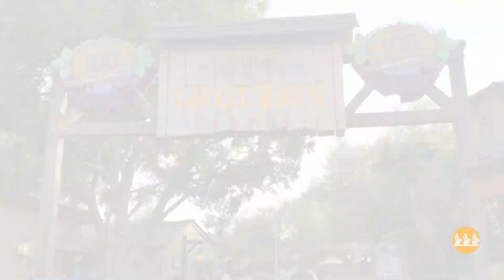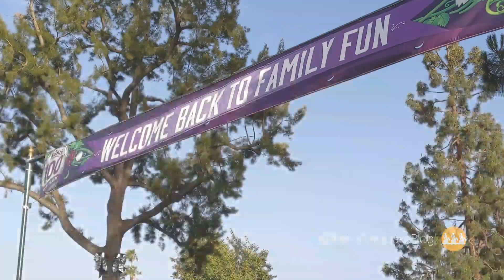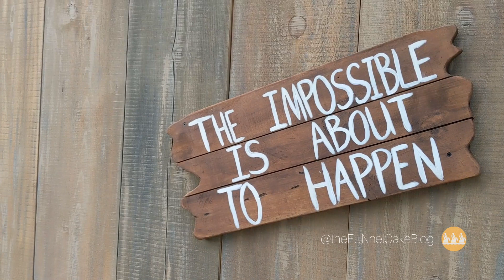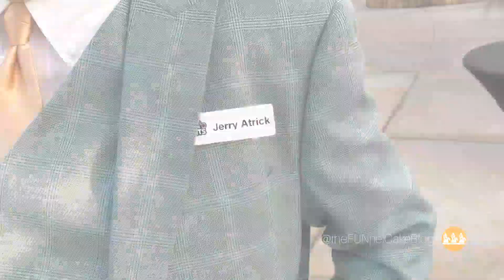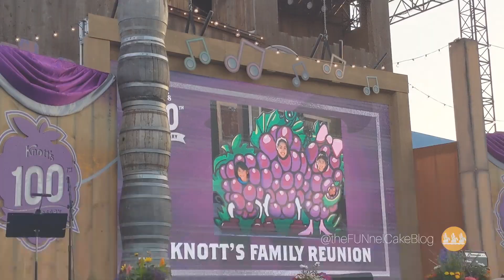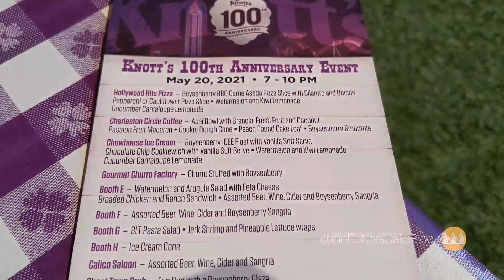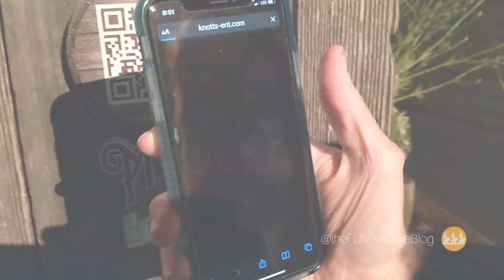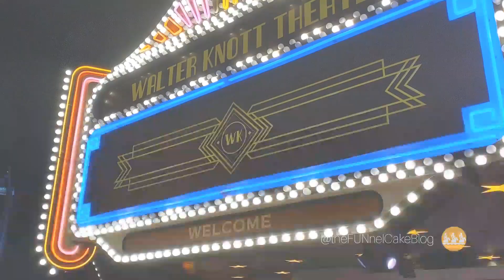KNOTT'S BERRY FARM 100th Anniversary Celebration - Best Theme Park in California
The Knott's Berry Farm amusement park started as an actual berry farm. Walter and Cordelia Knott moved started their farm from humble beginnings in 1920. While Cordelia served chicken dinners to make ends meet, Walter was busy building a Ghost Town to keep hungry guests occupied while waiting for a table. The small enterprise grew into what it is today over the years and is the birthplace of the Boysenberry.

Management had a huge centennial event planned for 2020, but those plans were obviously put on hold. After more 24 months of full park closure... the fun is back!

On May 20, 2021, Knott's held a preview of their summer and anniversary plans. Come along with theFUNnelCakeBlog as we got a sneak peak of what's to come and we're treated to a special kick-off anniversary ceremony!

Audio:
Sunny
LiQWYD